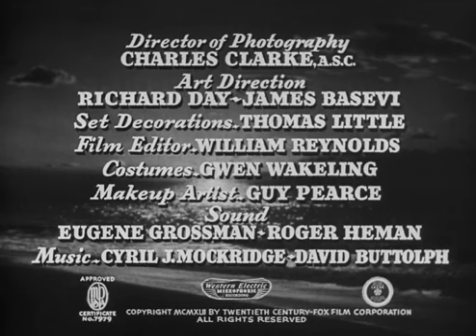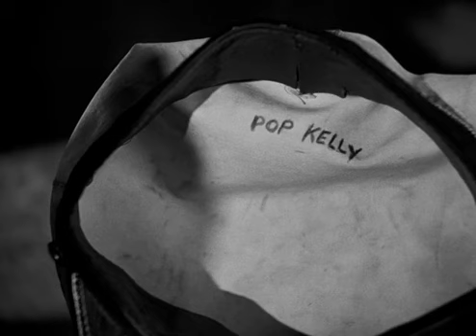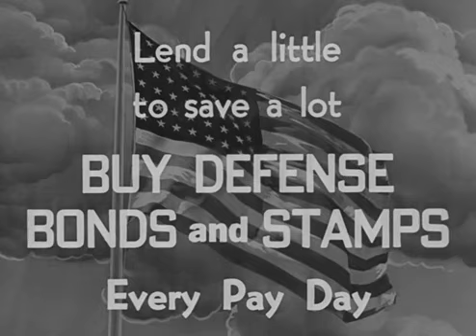Moontide 1942 Jean Gabin, Ida Lupino & Claude Rains LIKE & SUBSCRIBE